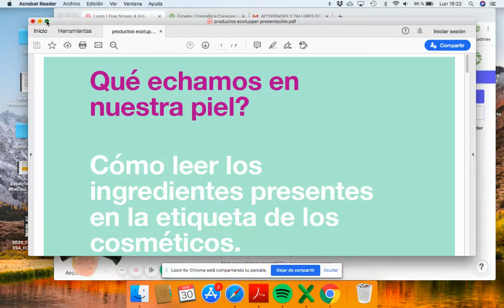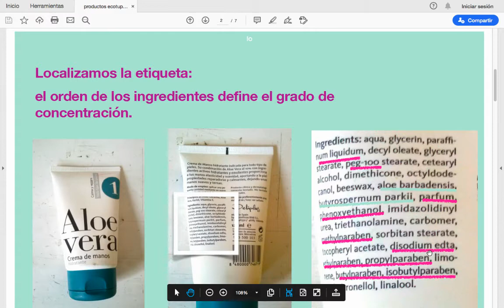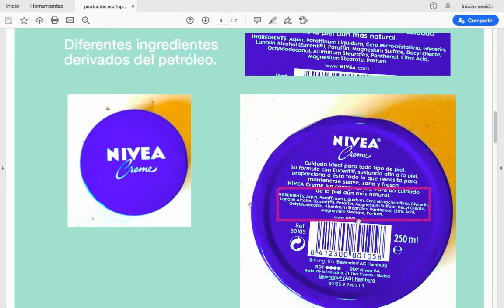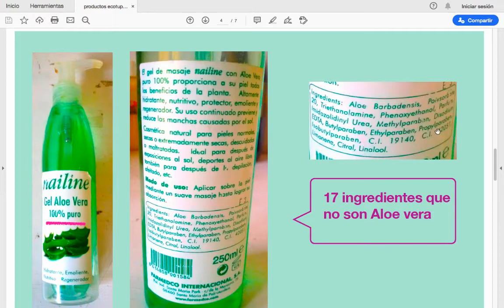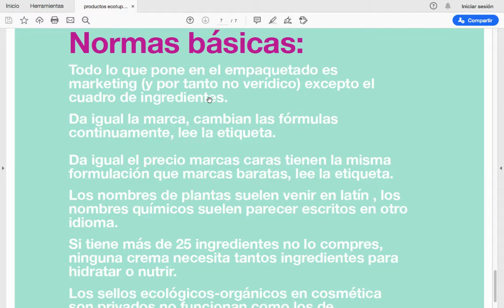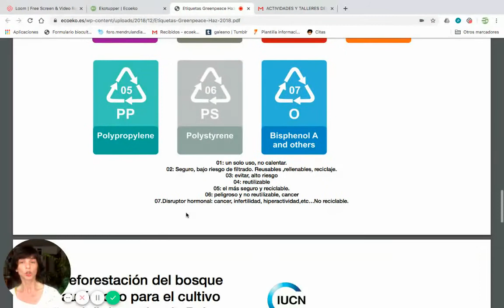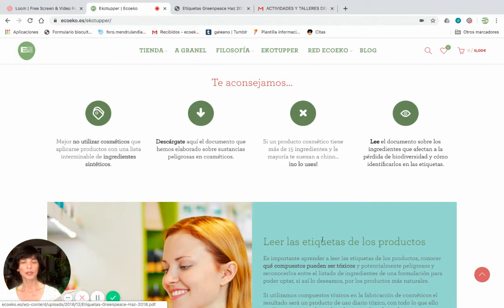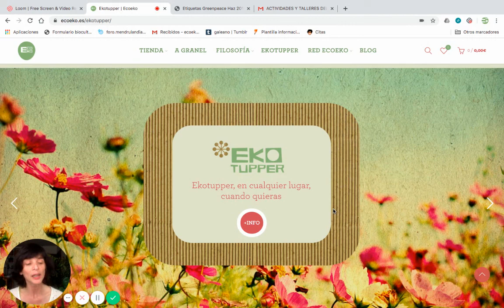Microecotupper by Ecoeko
Mini taller para aprender a leer las etiquetas de los cosméticos.